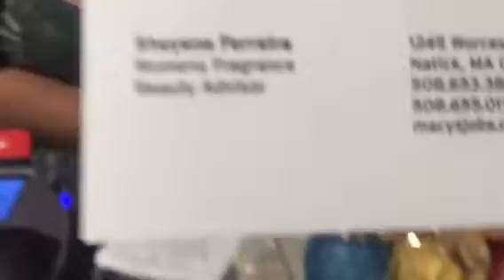Mostrando P vcs !!!! Como o cliente ganha perfume de graça :)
Boas festas obrigada !!! Lindas e lindos se prepara vamos dar risada